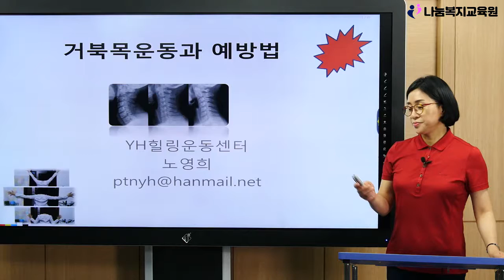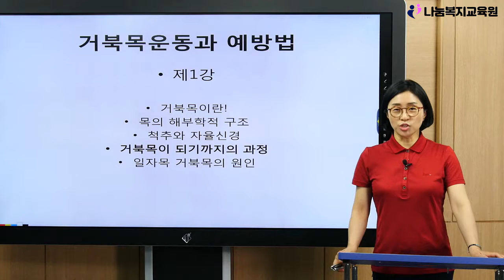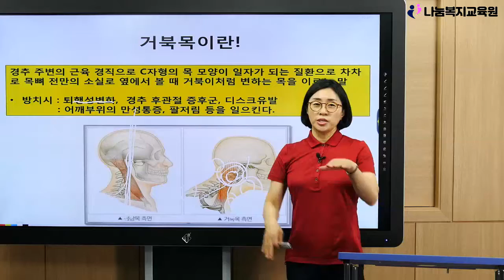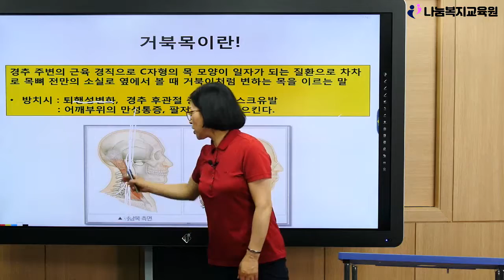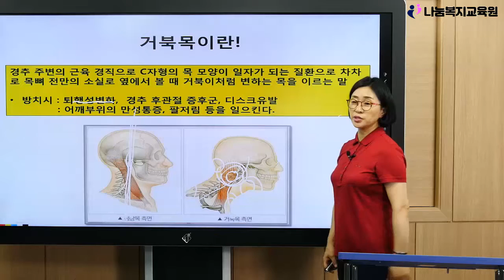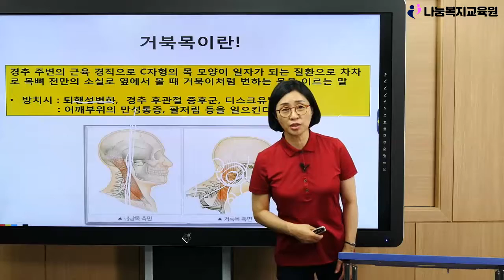거북목과 허리통증 강의 제1강-나눔복지교육원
■ 노영희 교수님의 "거북목과 허리통증"강의입니다.
 ■ 위 강의는 김형준 나눔복지교육원에서 확인 하실 수 있습니다.